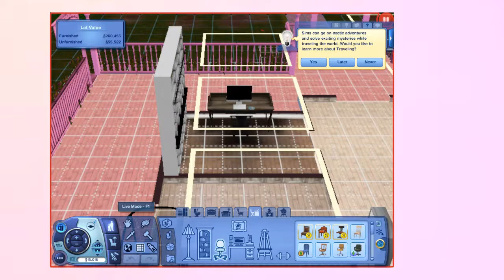Sims3Pets Ep#9 Going out to dinner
Hey guys its Phantom and in this episode they both go out to dinner
Hope you guys enjoy this episode bye